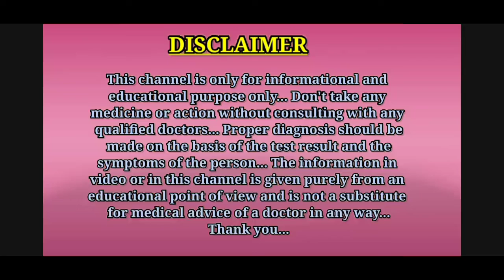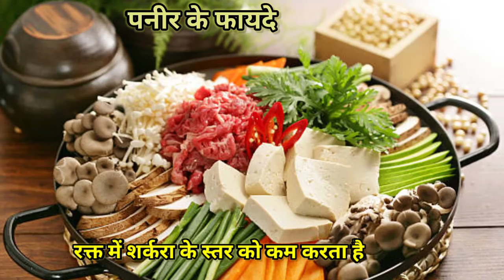पनीर के फायदे और नुकसान || Benefits and side effects of paneer in Hindi || MedHealth Support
Hello guys, is video me aapko paneer ke fayde aur nuksan ke bare me bataya gaya hai.
Thanks.

1.benefits of paneer in Hindi
2.paneer ke fayde
3.paneer ke fayde kya hai
4.paneer khane ke fayde
5.paneer ke fayde in Hindi
6.paneer khane se kya hota hai
7.paneer ke health benefits in Hindi
8.paneer ke nuksan
9.paneer ke fayde aur nuksan
10.paneer khane ke fayde kya hai
12.side effects of paneer in Hindi
13.paneer benefits in Hindi
14.paneer khane ke kya fayde hote hai
15.paneer ke kya fayde hote hai
16.पनीर के फायदे और नुकसान

Thanks...❤️